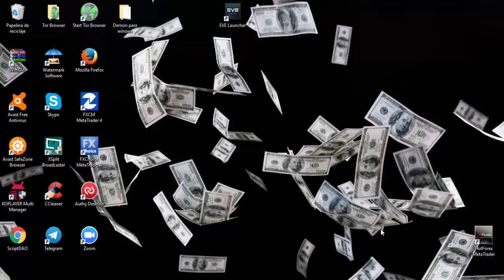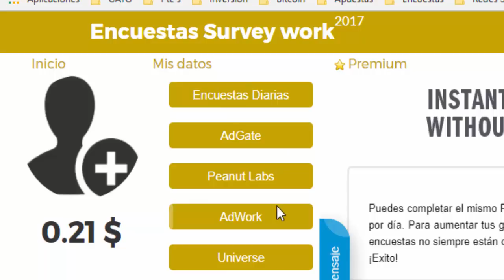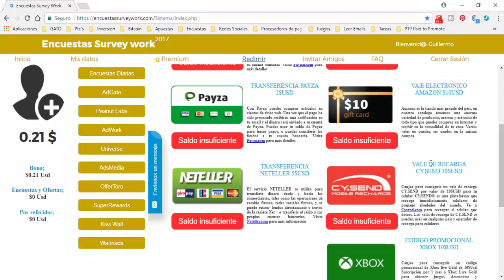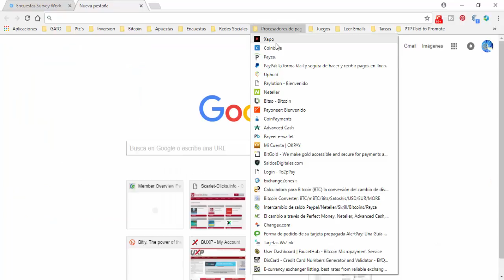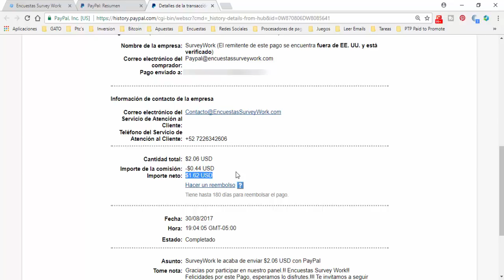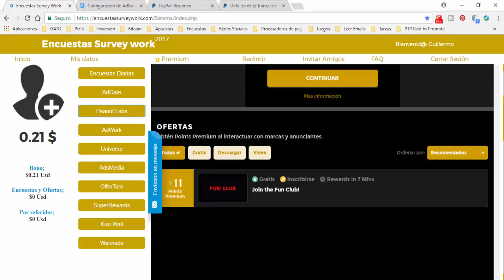Pagina De Encuestas Que Si Paga Por PayPal Mínimo $20.00, [ Encuestas Pagadas Por Internet ]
ENCUESTAS PAGADAS POR INTERNET

Survey Work una de las mejores paginas para ganar dinero con encuestas pagadas por Internet, pues entre sus características mas destacables son un bono diario de hasta $0.07 solo por logearte y el pago mínimo de solo $2.00.